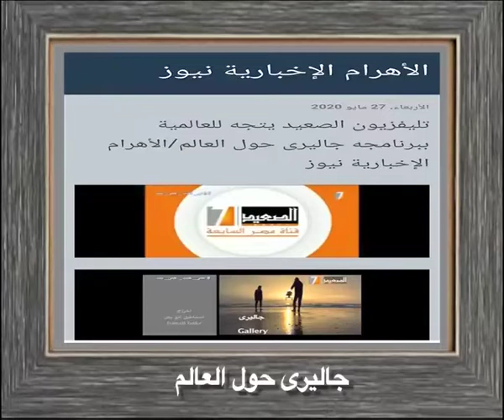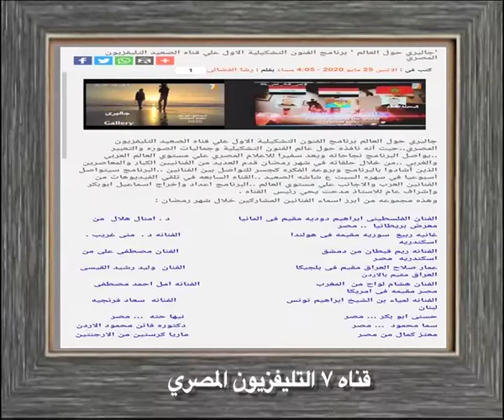جاليرى حول العالم اخبار الصحف Gallery around the world , News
جاليرى حول العالم

.. اخبار الصحف

, News